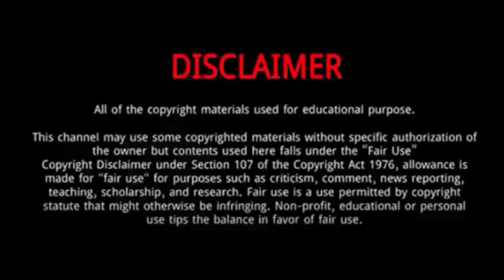Ajee Wilson || 15 Thing You Need To Know About Ajee Wilson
Ajeé Wilson is an American middle-distance runner who specializes in the 800 metres.